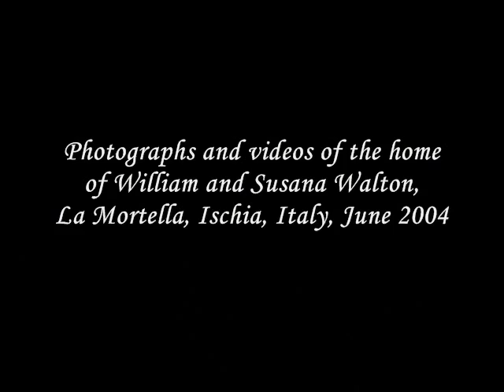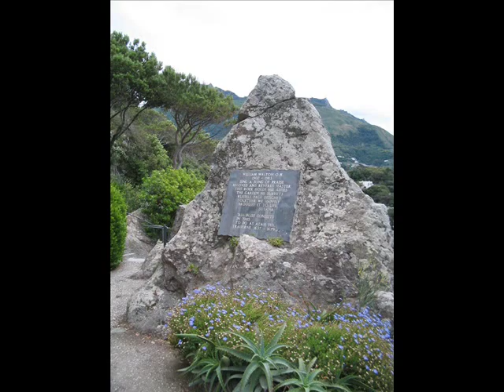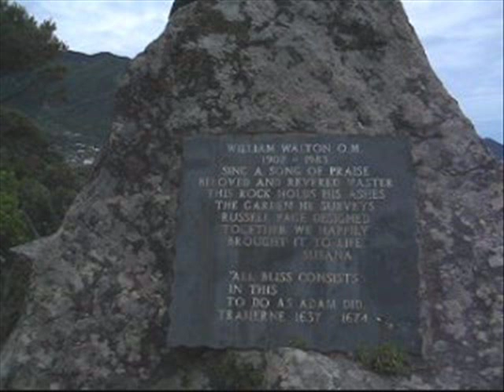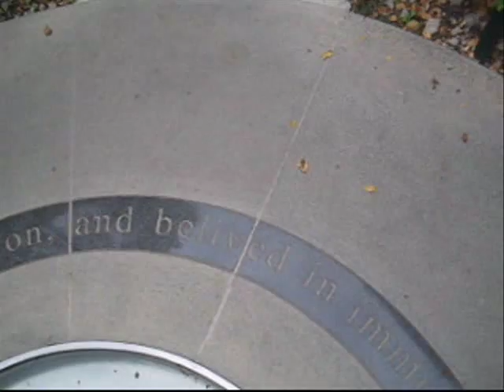Walton conducts Walton Symphony no.1 (1st movt)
The opening movement of Walton's Symphony no.1 with the Philharmonia Orchestra conducted by the composer (recorded in 1951). The audio is accompanied by images of the composer and of the beautiful home he shared with his wife Susana in Italy (La Mortella on the island of Ischia).